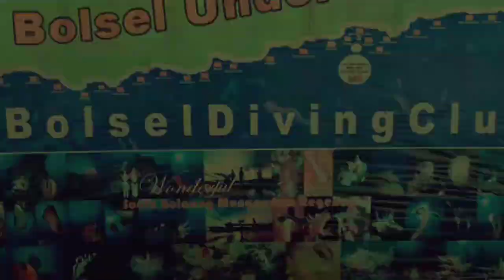Bolsel Underwater (Diving Club)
Like dan subscrite